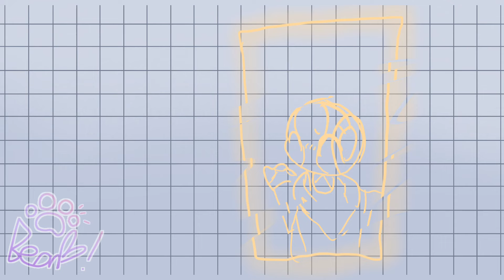Choice || Rainworld Animation Meme || Iterator Logs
HELLO PEOPLE! I EXIST? I DO RAINWORLD NOW? THATTTSSS CRAZZZZYY!
Anyway. For the people who have been here a while. hi! I’m so sorry about not being here yknow? Please don’t leave if you don’t like rainworld I will do other things I just really like the game and stuff :)
Iterator logs belongs to: @Daszombes